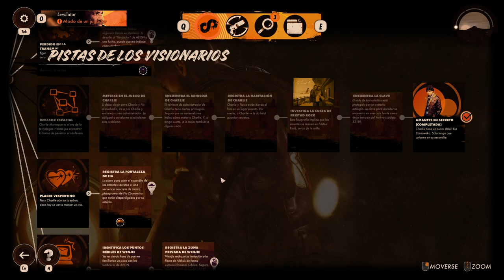Deathloop - cap.6 - Secretos de la profundidad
Bien enterrados...